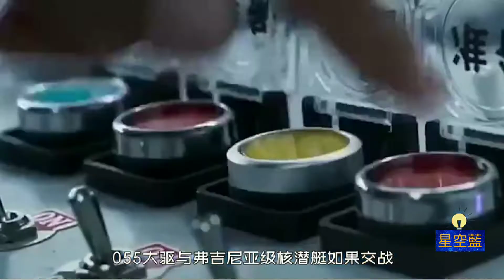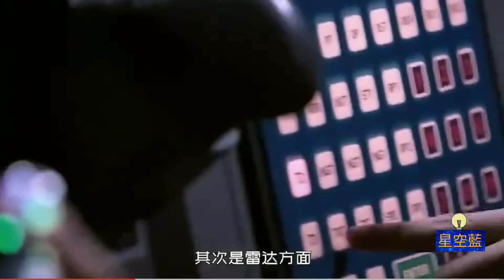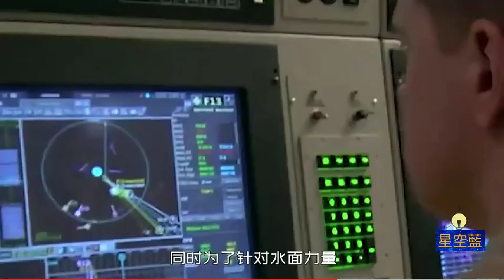中國055驅逐艦與美軍弗吉尼亞級核潛艇對戰 誰的胜率大？